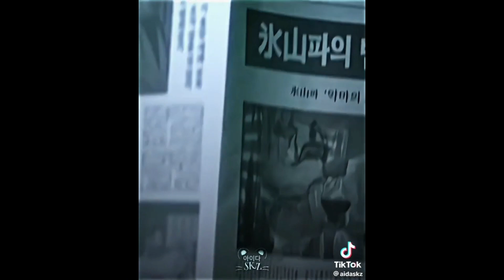Stray kids TikTok edit compilation 💯⁉️🔥